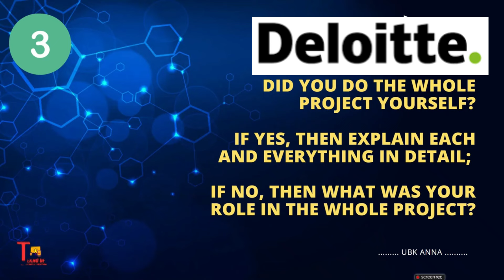Latest | Deloitte Interview Experience 2024 | Deloitte Interview Questions | UBK Anna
tekno uf,
ubk anna